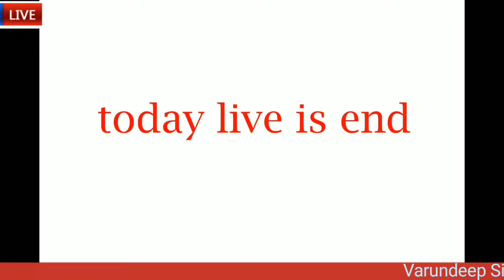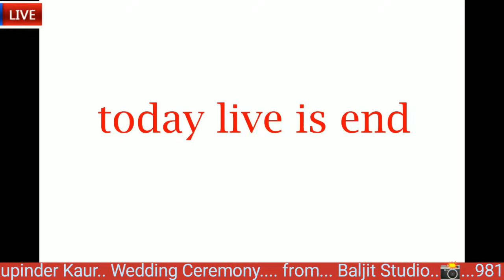Varundeep Singh Weds Ruoinder Kaur Wedding Ceremony